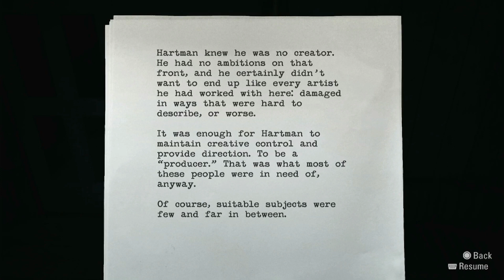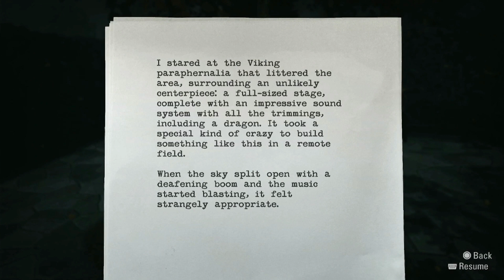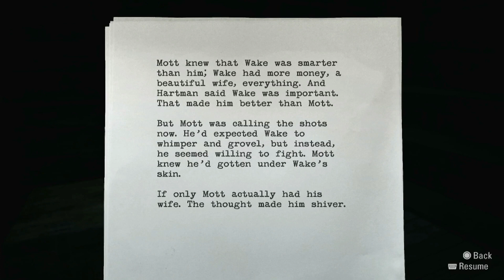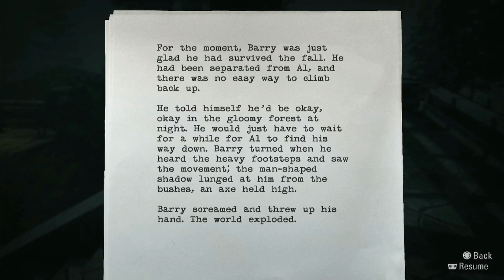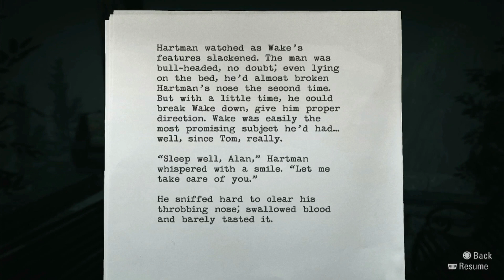Alan Wake Part 15 Thank you Doctor, But No Thanks! - No Commentary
Return to the mysterious town of Bright Falls in this remaster of the award-winning cinematic action game from Remedy Entertainment (Control, Max Payne), featuring overhauled visuals and new features.

Troubled author Alan Wake embarks on a desperate search for his missing wife, Alice. Following her mysterious disappearance from the Pacific Northwest town of Bright Falls, he discovers pages of a horror story he has supposedly written, but he has no memory of.

Wake is soon forced to question his sanity, as page by page, the story comes true before his eyes: a hostile presence of supernatural darkness is taking over everyone it finds, turning them against him.

He has no choice but to confront the forces of darkness armed only with his flashlight, a handgun and what remains of his shredded mind. His nightmarish journey to find answers to the mind-bending mystery he faces will lead him into the terrifying depths of the night.